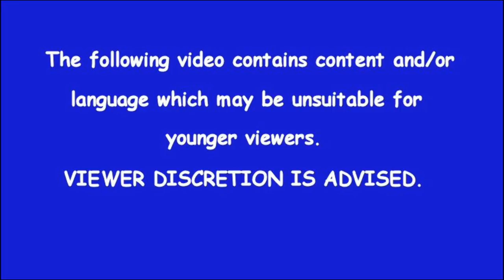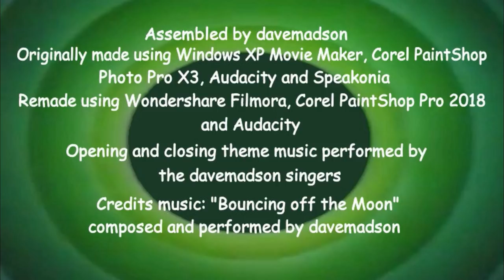LTIB 8: Spelling Counts (2018 Remake)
[Originally produced July 29, 2011]
The "Looney Tunes" caption undergoes several permutations.
Characters: Sam, Mike, Mary and "Caption Guy"
Originally made using Windows XP Movie Maker, Corel PaintShop Photo Pro X3, Audacity and Speakonia.
Remade using Wondershare Filmora, Corel PaintShop Pro 2018 and Audacity.